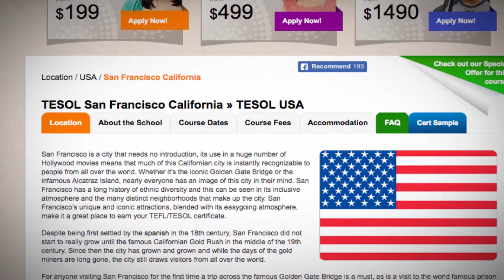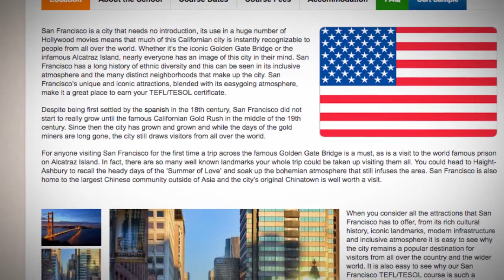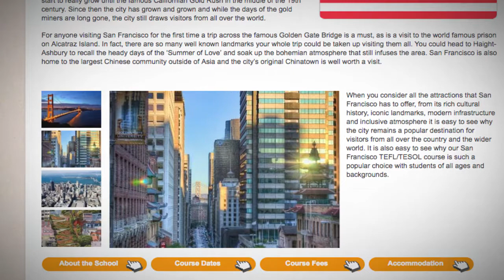Combined TEFL / TESOL School in San Francisco, USA | Teach & Live abroad!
San Francisco is a city that needs no introduction, its use in a huge number of Hollywood movies means that much of this Californian city is instantly recognizable to people from all over the world. Whether it’s the iconic Golden Gate Bridge or the infamous Alcatraz Island, nearly everyone has an image of this city in their mind. San Francisco has a long history of ethnic diversity and this can be seen in its inclusive atmosphere and the many distinct neighborhoods that make up the city. San Francisco’s unique and iconic attractions, blended with its easygoing atmosphere, make it a great place to earn your TEFL/TESOL certificate.

Despite being first settled by the spanish in the 18th century, San Francisco did not start to really grow until the famous Californian Gold Rush in the middle of the 19th century. Since then the city has grown and grown and while the days of the gold miners are long gone, the city still draws visitors from all over the world.

For anyone visiting San Francisco for the first time a trip across the famous Golden Gate Bridge is a must, as is a visit to the world famous prison on Alcatraz Island. In fact, there are so many well known landmarks your whole trip could be taken up visiting them all. You could head to Haight-Ashbury to recall the heady days of the ‘Summer of Love’ and soak up the bohemian atmosphere that still infuses the area. San Francisco is also home to the largest Chinese community outside of Asia and the city’s original Chinatown is well worth a visit.

When you consider all the attractions that San Francisco has to offer, from its rich cultural history, iconic landmarks, modern infrastructure and inclusive atmosphere it is easy to see why the city remains a popular destination for visitors from all over the country and the wider world. It is also easy to see why our San Francisco TEFL/TESOL course is such a popular choice with students of all ages and backgrounds.

Find out more about taking a TEFL course in San Francisco